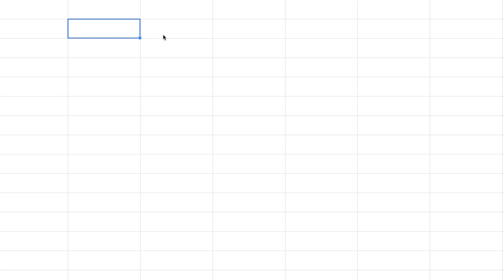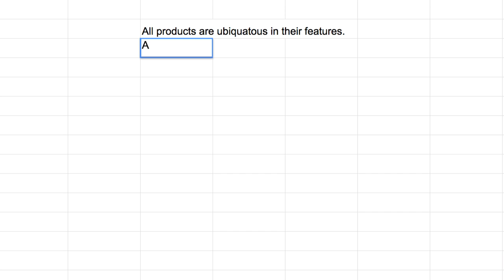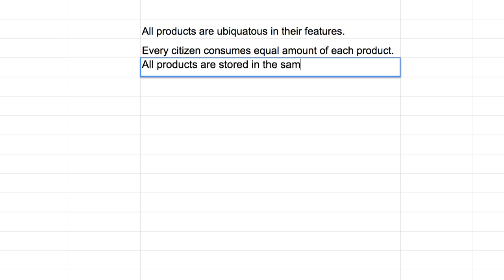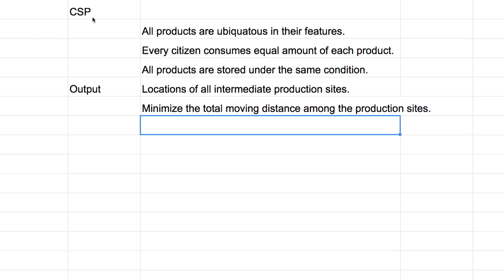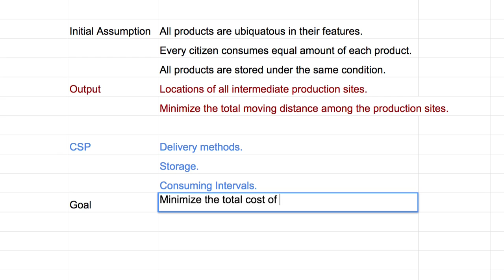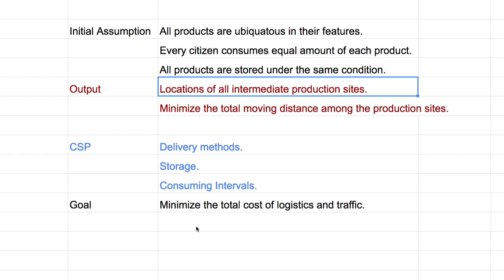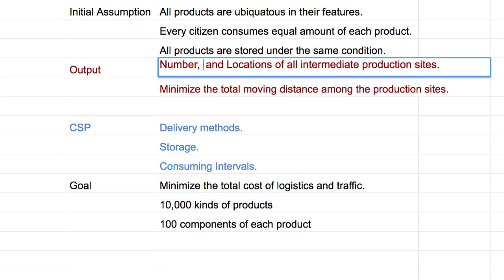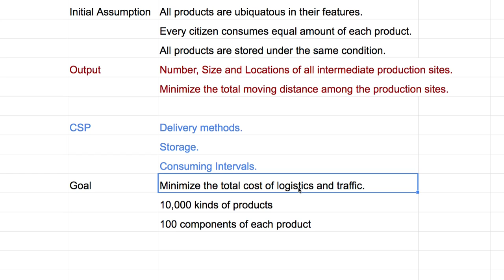A024a Locations of intermediate production sites